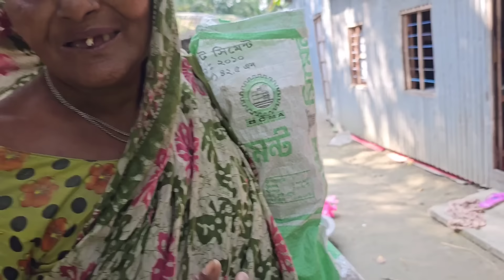মার ইচ্ছাগুলো পূরণ হলো এতিমদেরকে খাওয়াতে পেরে/সকাল থেকে দুই ভাবি খুব পরিশ্রম করতেছে/moriom vlog